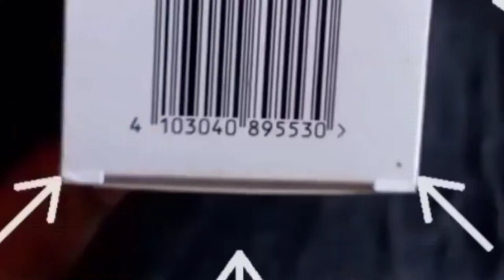⭕Sebamed Clear Face 👧Cleansing Foam || BEST FACE WASH FOR ACNE PRONE SKIN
PRODUCT PURCHASING LINK  (50 ML)

Balance out your oily skin and help your acne to heal with Sebamed's Clear Face Cleansing Foam. Great as a daily cleanser, it is ultra-hydrating without draining your skin of moisture. The refreshing foam gently removes oil while the special formula fights pimple-causing bacteria without making your face red or shiny.
Sebamed Clear Face Cleansing Foam ensures the gentle and effective deep cleansing of the pores to combat pimples, blackheads and skin impurities. The mild soap and alkali free wash active substance removes excessive sebum, desquamation and dirt particles without drying the skin. The new coconut oil-based ingredient Montaline C40 improves complexion. Vitamin B5 supports the natural regeneration of irritated skin. Sebamed Clear Face Cleansing Foam is adjusted to the skin's natural pH value of 5.5, supporting the biological barrier function of the skin's acid mantle to help prevent new pimples from forming.

thanks😍
Email- (business and collab)